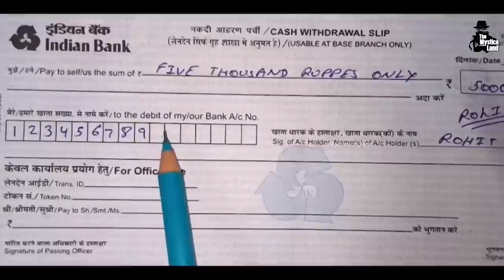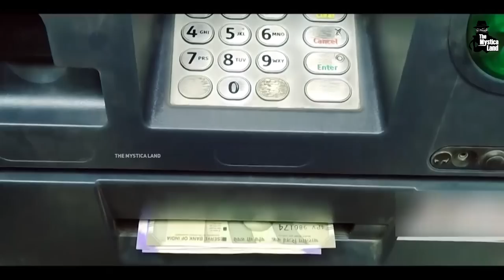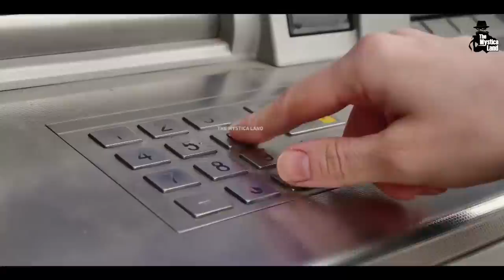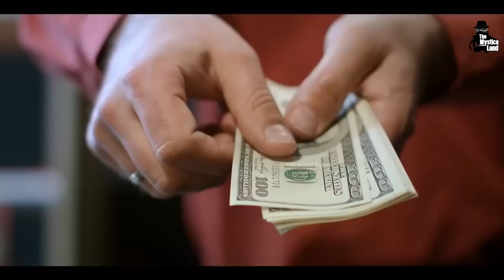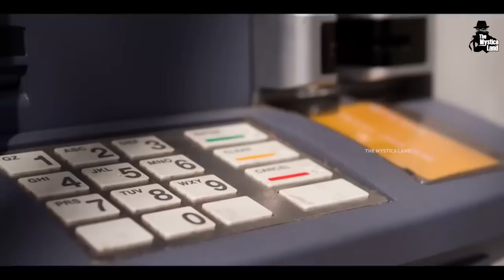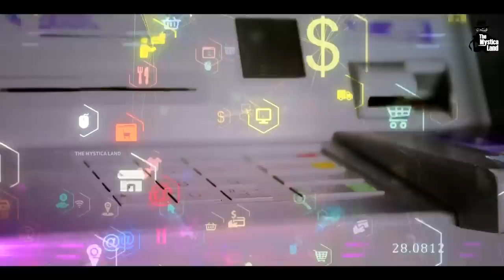Plastic Money क्या है ? || Rupay और Visa Card में क्या Difference है? | Plastic Money Explained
Video Title : Plastic Money क्या है ? || Rupay और Visa Card में क्या Difference है? | Plastic Money Explained | What is Plastic Money And How It Works
Language  : Hindi